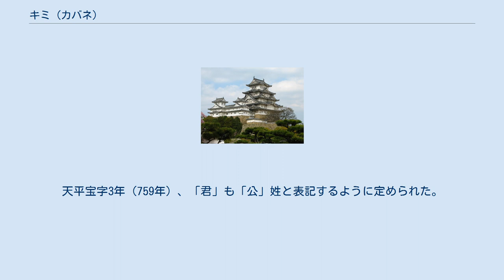キミ (カバネ)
君または公（きみ）は、ヤマト政権のもとで行われた姓（かばね）の一つ。
 元々は豪族の尊称で、「首長」(しゅちょう)の意味である。
本来、「君」と「公」は別のものであり、「君」の大部分は中小豪族で、330あまりの氏族が数え上げられ、「三輪君」・「犬上君」など畿内及びその周囲に多い。
地方豪族にも授けられ、関東の「上毛野君」（かみつけぬのきみ）・「下毛野君」（しもつけぬのきみ）、九州の「筑紫君」や「筑紫火君」などがあげられる。
8世紀以降になると、 蝦夷・ 隼人の首長にも与えられたという。
 「公」は主として、「息長公」・「多治比公」・「当麻公」など、 応神天皇以後、あるいは 継体天皇以降の 皇族の後裔と称する皇親氏族に与えられた。
大和政権の王が 大王（おおきみ）と称するようになると，君・公は「姓」として位置づけられるようになり、「大王」はその大なるものとして豪族を超越するものへと発展していった。
 天武天皇13年10月（684年）に八色の姓が制定され、その日のうちに「公」氏族は、最高位の真人（まひと）を賜姓されている。
また11月には「君」氏族の一部が「臣」氏族とともに「朝臣」に改姓させられたが、「君」のまま据え置かれたものも多かったという。
天平宝字3年（759年）、「君」も「公」姓と表記するように定められた。